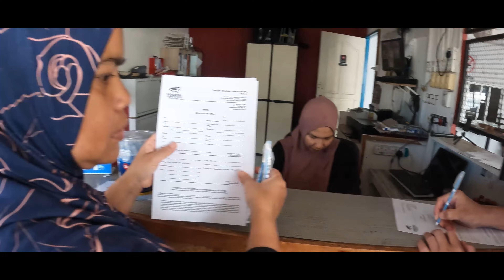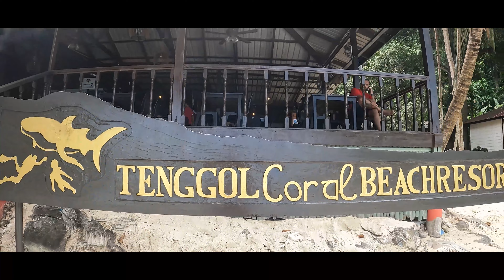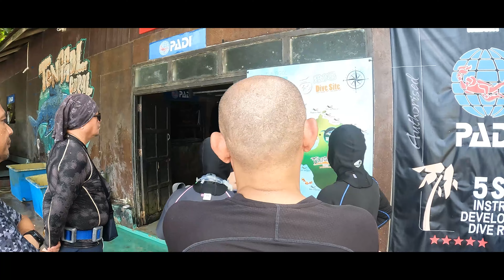Sesi Menyelam di Pulau Tenggol - Hari Pertama Bahagian 1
Pulau Tenggol terletak di laut Terengganu berdekatan Dungun. Pulau Tenggol masih terpulihara dibandingkan dengan pulau-pulau lain. Ia adalah sebuah pulau di pesisir pantai Terengganu yang cukup istimewa untuk dikunjungi. Jika diperhatikan Pulau Tenggol ini mempunyai satu kawasan sahaja yang berpantai iaitu bahagian yang menghadap tanah besar. Selain dari itu hanya tebing batu.